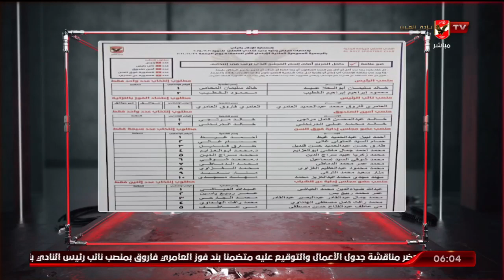سمير: تعليق اعتماد فوز العامري فاروق بمنصب نائب الرئيس بالتزكية غير منطقي ولا يوجد سنذ قانوني لذلك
أحمد سمير: تعليق اعتماد فوز الوزير العامري فاروق بمنصب نائب الرئيس بالتزكية غير منطقي ولا يوجد سنذ قانوني لذلك | السادسة